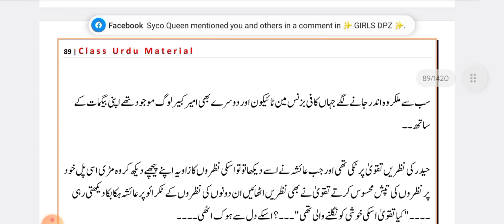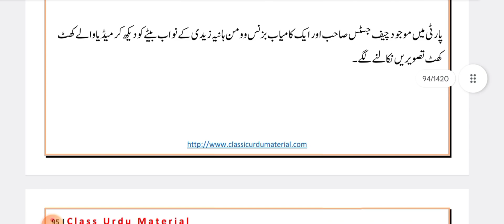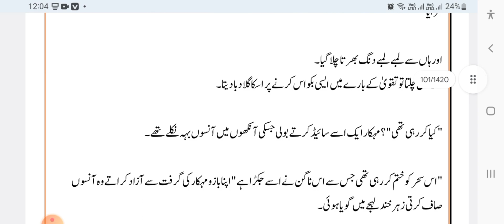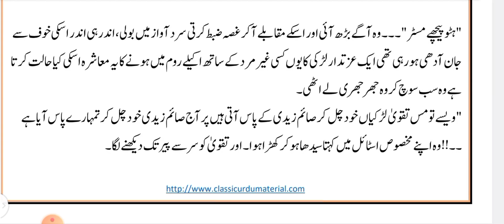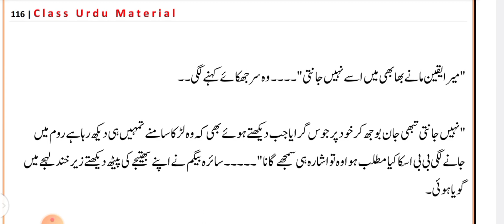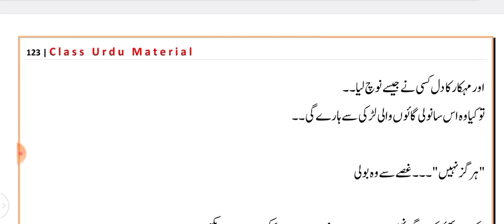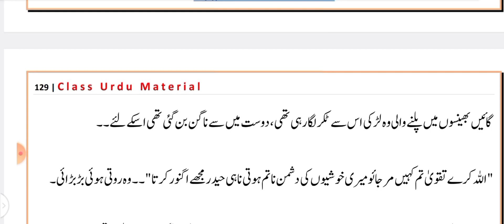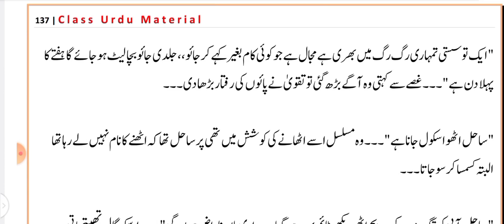Ehde ulfat novel writter Mahwish Ali Episode 5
Ehd E Ulfat by Mehwish Ali is a romantic Urdu novel. This novel has romantic stories of more than two couples. The main characters of this novel are Taqwa, Ayesha, Haroon, Mehkar, Haider, Saim, Zarish, Pupho Zar, Agha Jaani, Daniyal, Hijabm, and Hamid. This novel contains the love story of Taqwa and Saim, Ayesha and Danial, Haider and Hijab, and Zarish and Haroon.